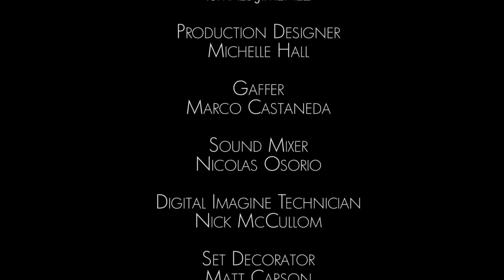Thanksgiving Dinner Pt. 1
Billy goes home to have Thanksgiving dinner with his family, but before the meal is served he has to wait and talk to Granddaddy Willie Simms and Cousin Peaches.

[CREDITS]
Directed by: Ernest Crosby, Jonathan Simon
Written by: Ernest Crosby, Jonathan Simon, Billy Sorrells
Produced by: Corey Design
Director of Photography: Elijah Karriem
Edited by: Elijah Karriem, Jonathan Simon
Cast: Billy Sorrells, Laura Hayes, Tracie Porter, Sydnee SIMONE